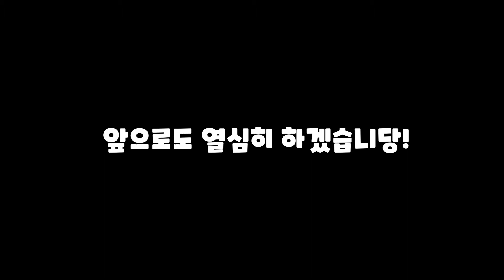구독자 1000명 달성 감사합니당!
구독자 1000명 달성 정말정말 감사합니당! ଘ(੭ˊ꒳ˋ)੭✧